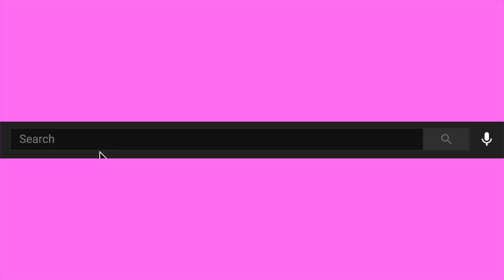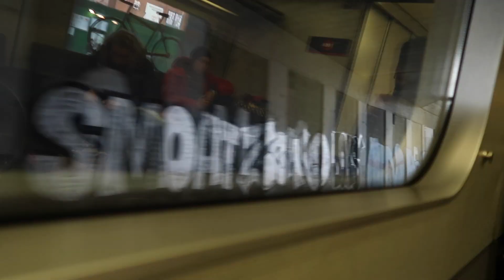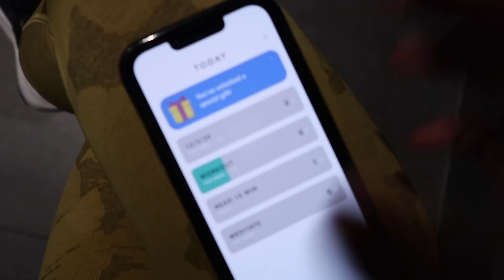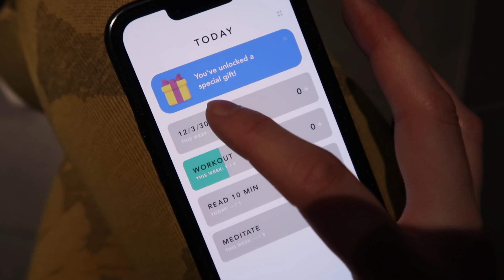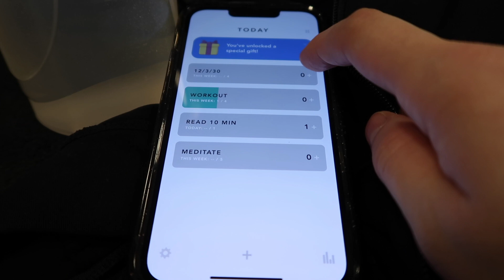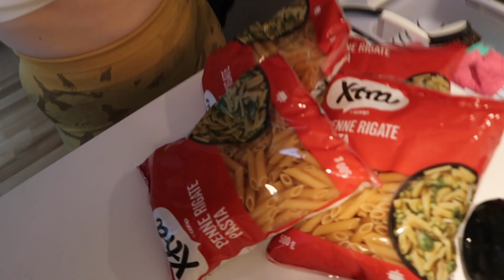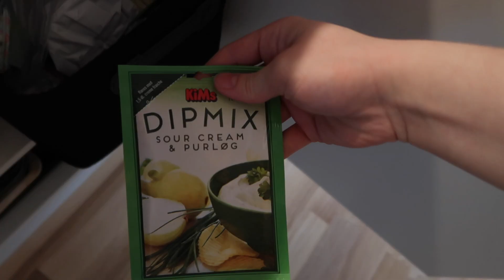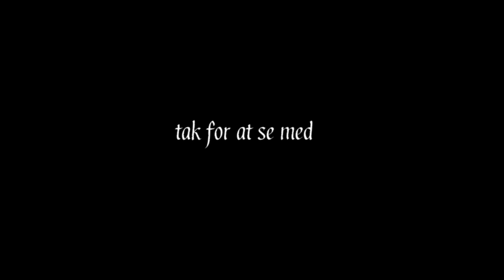Hvad jeg spiser på en dag | Ben træning | indkøbs haul | VLOG | lufthavns hygge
Video: 16
Kommer hjem fra min rejse til Budapest, hvor jeg kommer ind i mine rutiner igen! Appen jeg bruger hedder DONE, og den er så cool!

Vis meget gerne lidt kærlighed, ved at give videoen en thumbs up.

Det er ikke samarbejde, med for en sikkerhedsskyld, så skriver jeg reklame link:

Når du melder dig ind ved at trykke på mit link, får du rabat på din første rejse hos airbnb. Jeg bruger airbnb hele tiden når jeg rejser, det er en billig og fantastisk løsning.